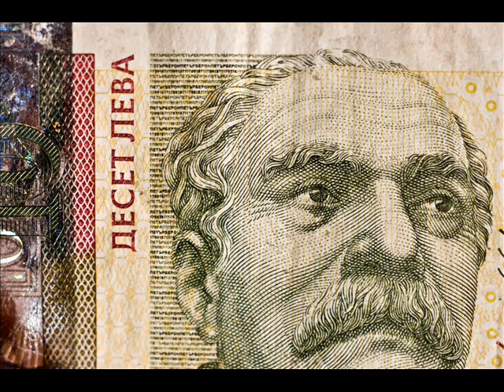Simo(Proekt Obedinenie) - Zvezdata si ti(U are the star).wmv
Bulgarian social hip-hop